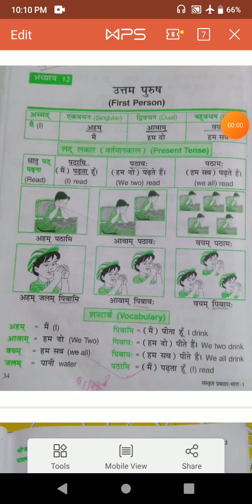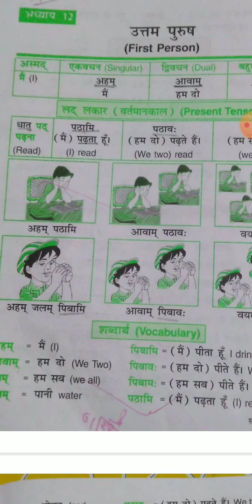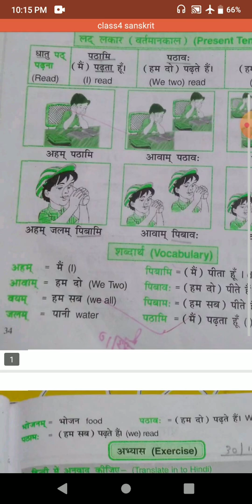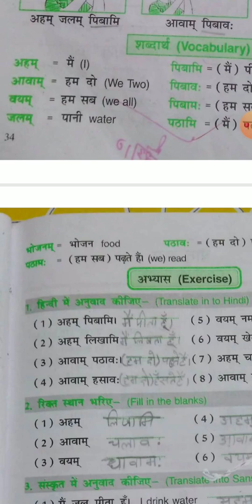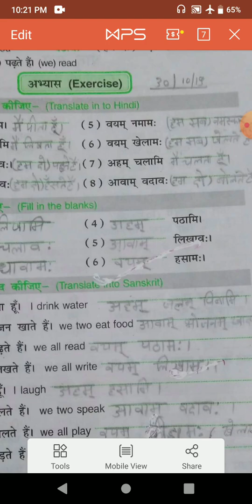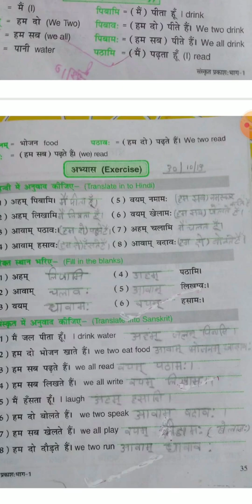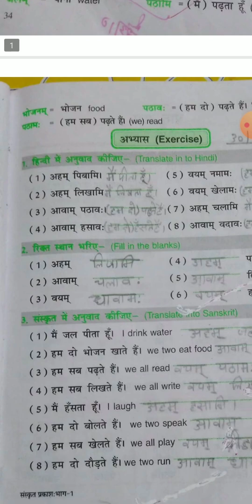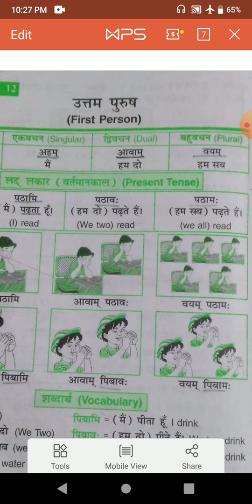class4 sanskrit ch12 उत्तम पुरुष 26 10 20